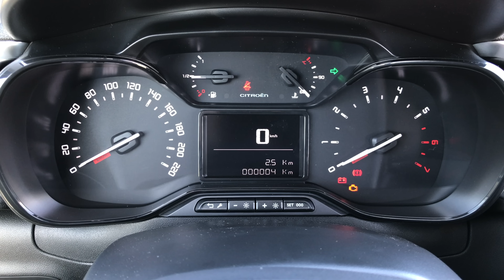Les vérifications permis 2023 : Nouvelle Citroën C3 - Intérieur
Nous avons réalisé trois vidéos consacrées aux questions de vérifications intérieurs, de vérification extérieurs, les questions de sécurité routière et les question concernant les notions élémentaires de premiers secours.

Les chapitres:

1:08 Installation & confort
2:03 Les voyants
4:15 Les feux
5:21 Les essuie-glaces
5:48 Chauffage et ventilation
6:33 Les accessoires
7:14 Les documents